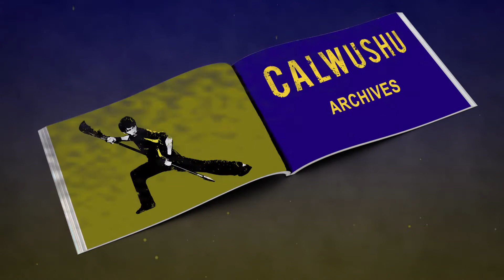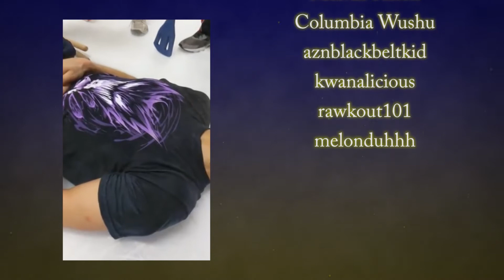Cal Wushu 2018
It's been another fun year for Cal Wushu! From learning forms in Hearst Gym to goofing off in Tahoe, we've had a delightful time in the company of new and old faces these past several months. Not only did 3 of our women participate in major international competitions, but we also achieved a 10-year championship streak at Collegiates! Hopefully this video captures a piece of the positive energy brought by our members this year, and big thanks to all the footage owners whose clips were used! Jiayo!